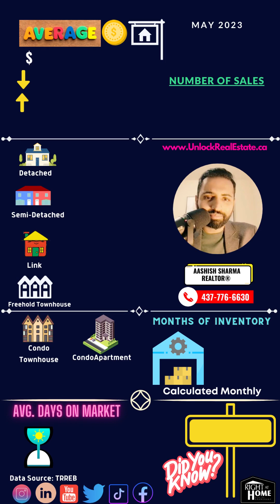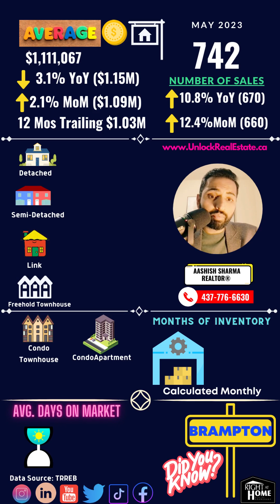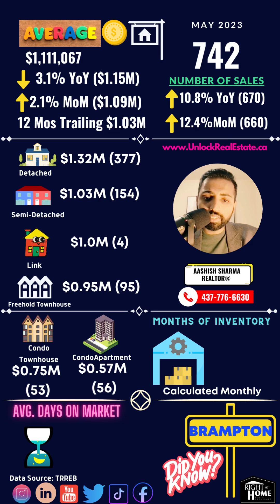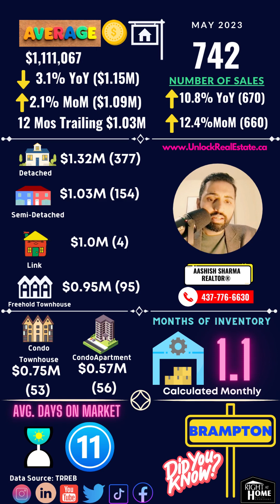Discover the Latest Real Estate Trends in Brampton and Find Out Why May2023 Smashed Sales Records.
🏡 City of Brampton Real Estate Market Update: May 2023 📊

In just one month, the average price surged by 2.1%, reflecting a robust market. However, compared to May 2022, prices have dipped by 3.1%, presenting a great opportunity for buyers.

Sales figures tell an impressive story as well. With a staggering 12.4% increase in sales within a month, and a remarkable 10.8% rise compared to last year, May 2023 witnessed the highest number of sales in the past 12 months. Buyers and sellers alike should take note of this strong momentum.

For those wondering about inventory, the month of May boasts a low 1.1 months' supply.

This means the market favors sellers, with fewer options for buyers, potentially leading to competitive bidding.

Stay informed, Brampton! Don't miss out on this dynamic real estate market.

Tune in to our video for a comprehensive analysis of the May 2023 market update.